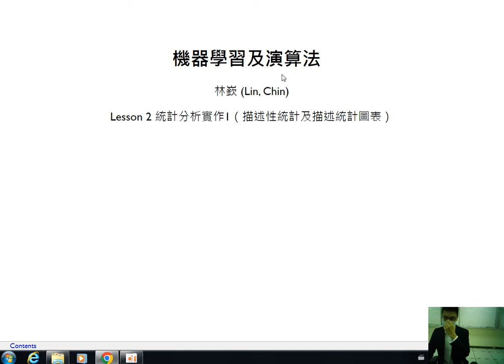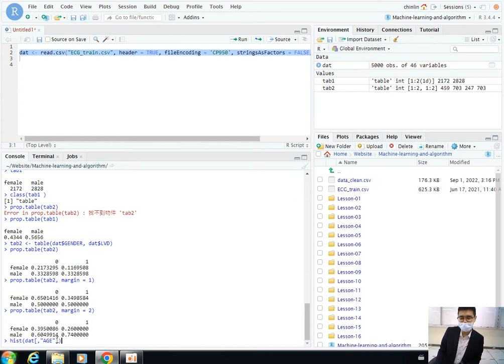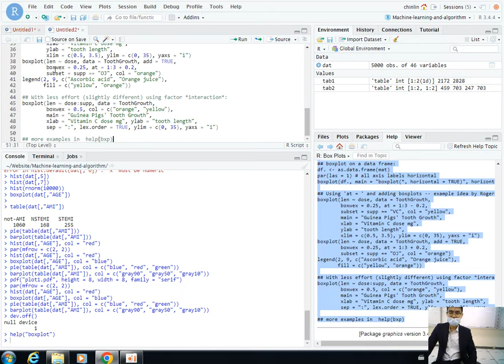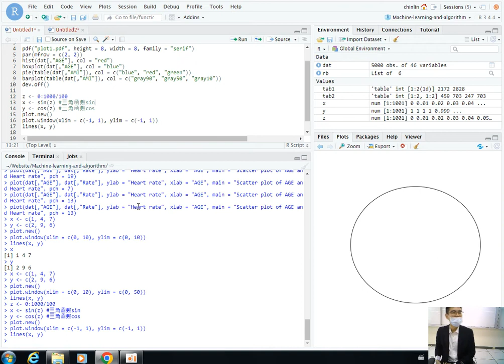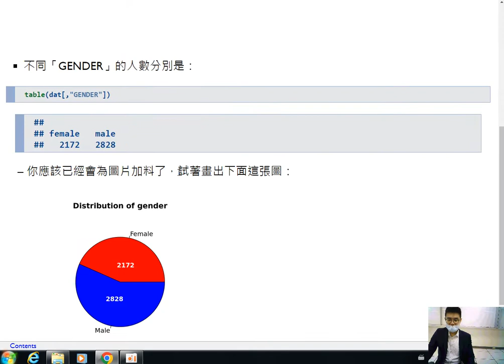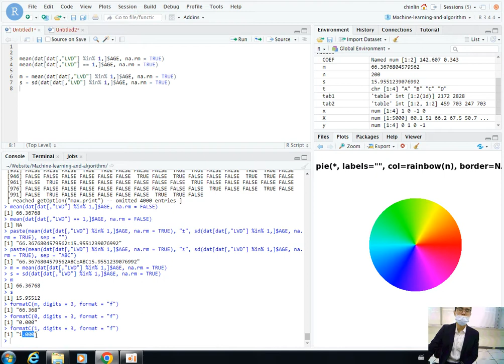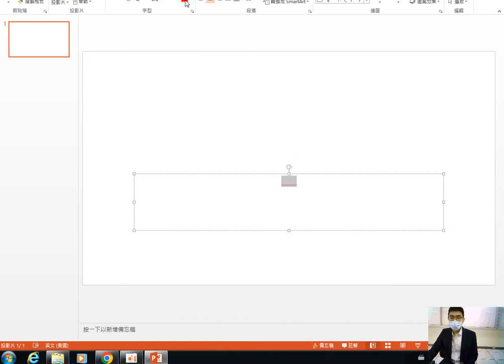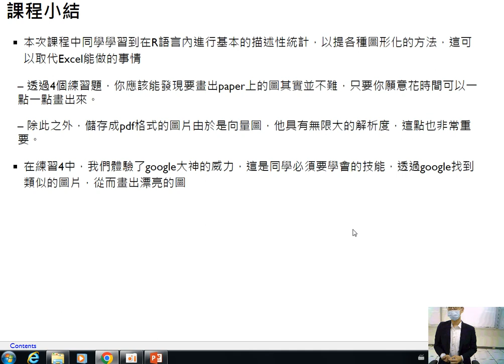機器學習及演算法-第二課 統計分析實作1（描述性統計及描述統計圖表）